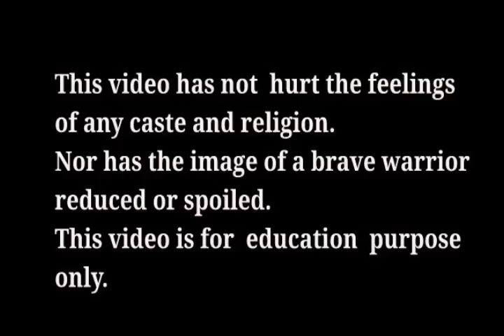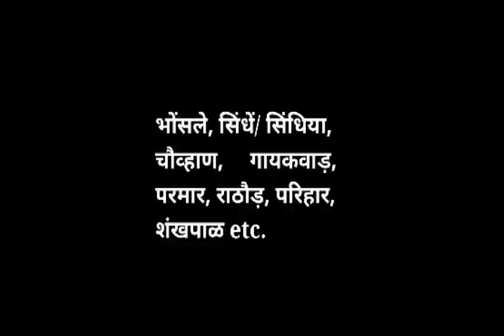शिवाजी महाराज कौन थे क्षत्रिय शुद्र या मराठा? Shivaji Maharaj Caste? || Rajput Mystery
Shivaji Maharaj is a brave warrior of India, for many days, different people have differences of opinion about the caste of Shivaji Maharaj, according to some people, Chhatrapati Shivaji is a Shudra, according to some Kshatriya, according to some Maratha is there.
What is the caste of Chhatrapati Shivaji in this video?
 What is Chhatrapati Shivaji Maharaj from Cast?
 So watch the video complete.

Jai bhavani
jai Rajputana...

▶ About - RajputMystery is a YouTube channel, where you can find videos about Rajput Society.

Jai Rajputana